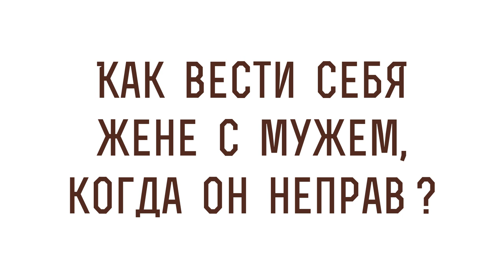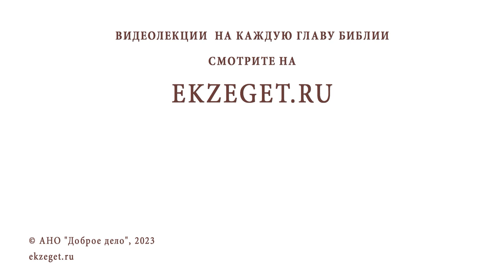Как вести себя жене с мужем, когда он неправ ? Протоиерей Игорь Фомин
Команда Экзегет.

В сегодняшнем видео на библейском портале Экзегет вместе с протоиереем Игорем  Фоминым отвечаем на вопрос: "Как вести себя жене с мужем, когда он не прав"?"

🔸  Христианский брак
🔸  Взаимное служение в семье
🔸  Мудрость и терпение

📜 Читать Послание к Ефесянам главу 5, стих 23 (с толкованиями)